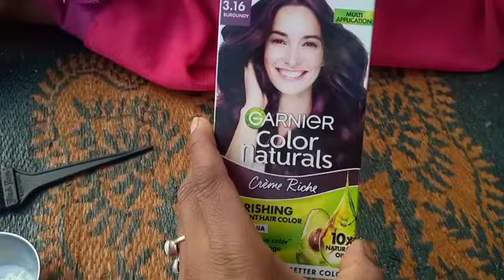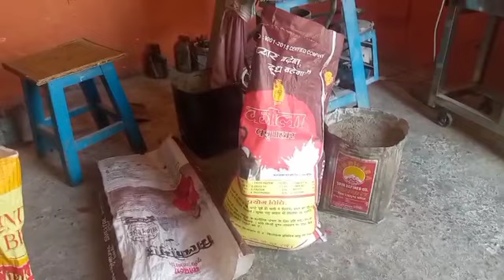Finally मेरी अम्मा आ गई ..घर में अम्मा के आने के बाद घर पूरा लगता हैं।।pahadilifestylevlog